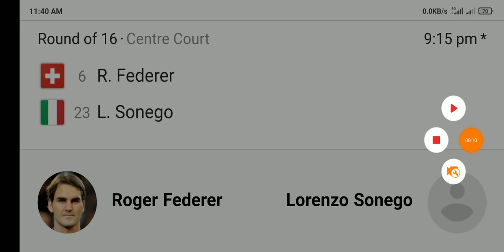Roger Federer vs Lorenzo Sonego Live WIMBLEDON 2021 🔴 Federer vs Sonego